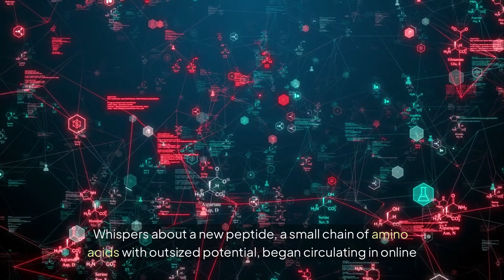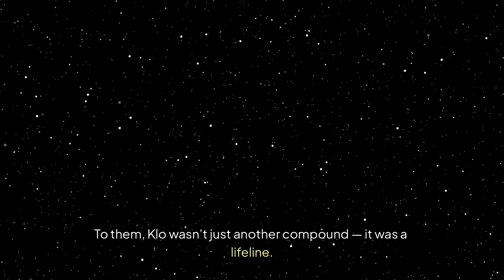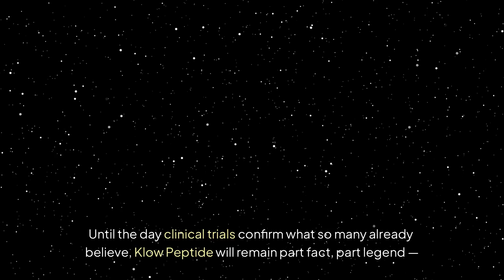KLOW Peptide: The Future of Growth & Repair?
KLOW peptide is gaining attention for its ability to stimulate growth hormone release, raising IGF-1 — a key driver of repair, metabolism, and vitality. Some say it helps with fat loss, muscle preservation, and even anti-aging effects, while others point to risks that come with altering hormone pathways.

In this video, we break down what KLOW peptide really is, how it works in the body, and the potential benefits and downsides you should know before considering it. Whether you're curious about longevity, biohacking, or just learning the science behind peptides, this is the full story of KLOW.